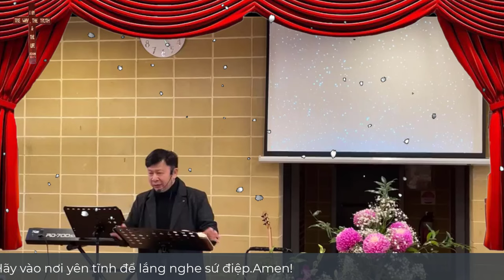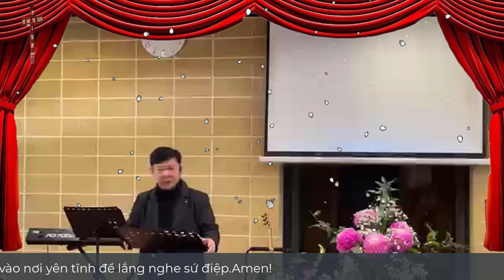Mục Sư Trương Hoài Phong | Tìm và cứu kẻ hư mất | Tin Lành